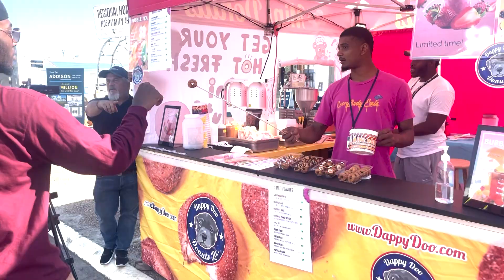Mississippi State Fair Day Three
WHUC News 7 Reporter Tracy Gray brings a quick News digest on what's happening at the Mississippi State Fair Day Three. Watch Tracy Gray daily for the local news, weather and sports for the Hinds district.